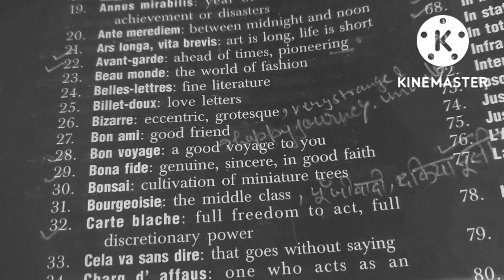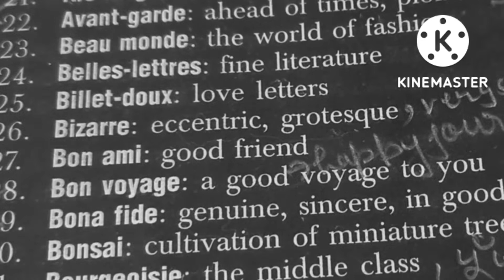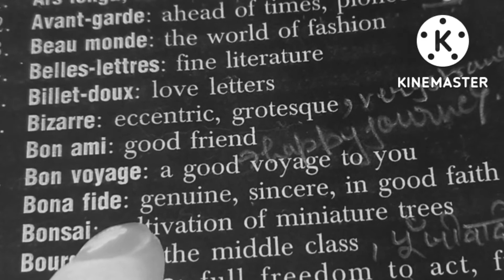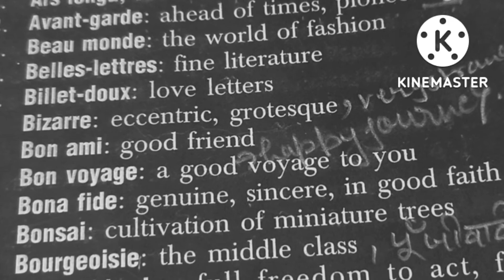part-2 foreign expression words for english tgt students.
hello friends
how are you?
i hope you people are doing well.
so friends foreign expression words  ki series ko continue kar kar rahi hu .
I hope you all are enjoying these vedios  and motivate me for such more vedios.

foreign expression words #
important words for english tgt students#
important foreign expression words #